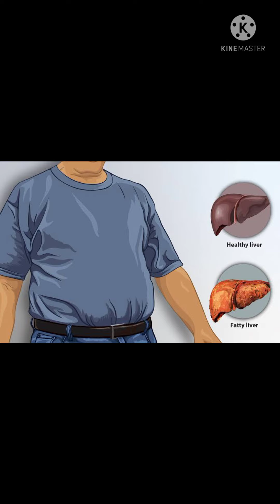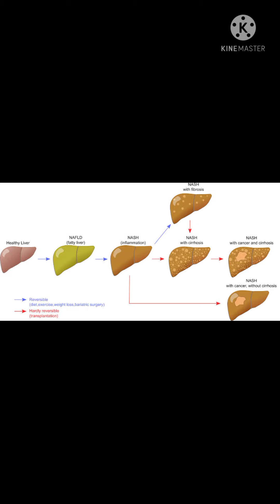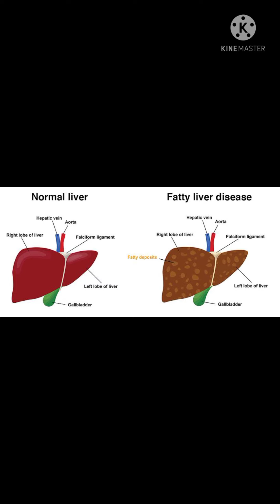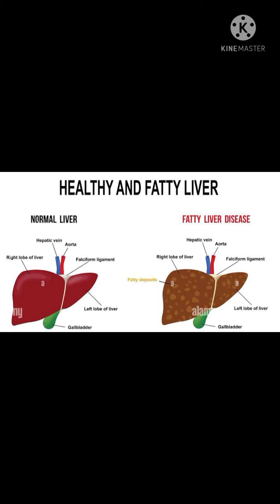How Serious Is A Fatty Liver? Fatty Liver Kya Problem Hoti Hain।। In Hindi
Know How Serious Is A Fatty Liver? Fatty Liver Kya Problem Hoti Hain।। In Hindi

Is video main bataya geya hai ki fatty liver ko kaise sowasth rakhna hai iski bare main।